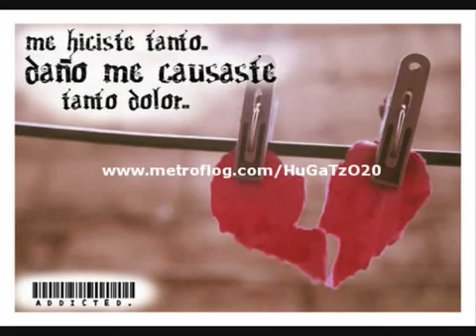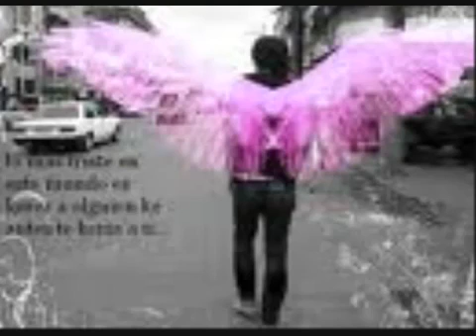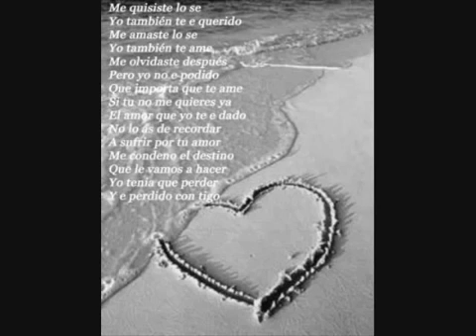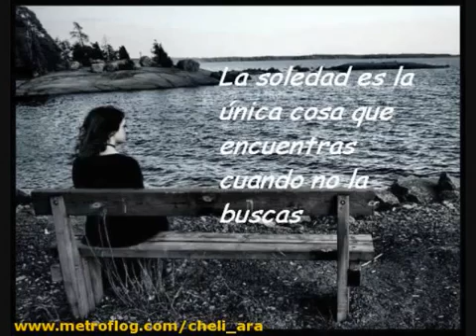Quise olvidarme de ti €€€💔💔💘